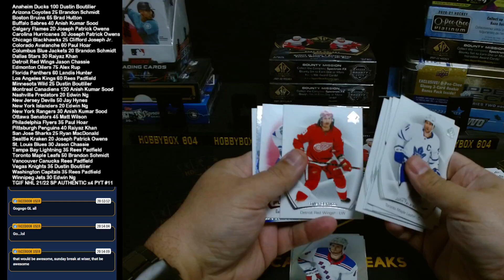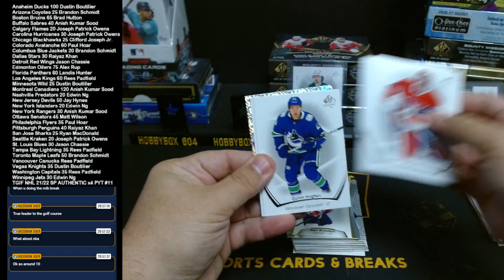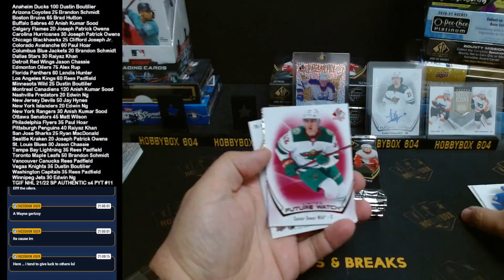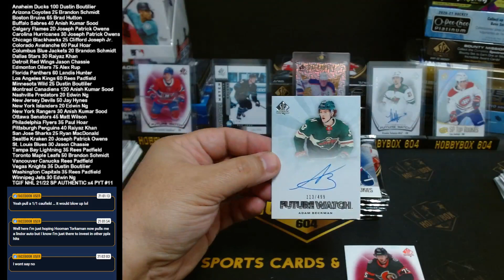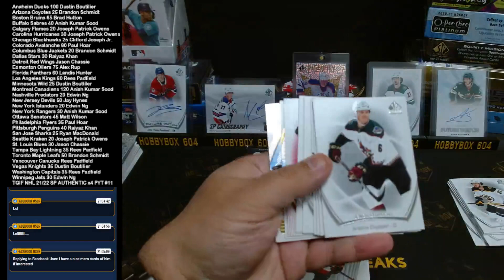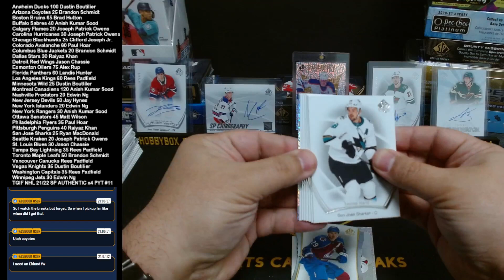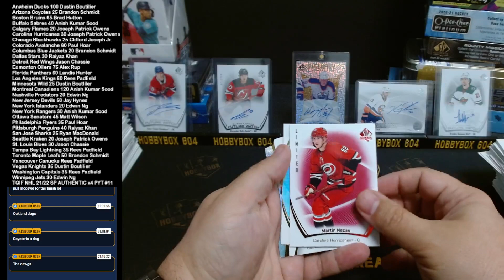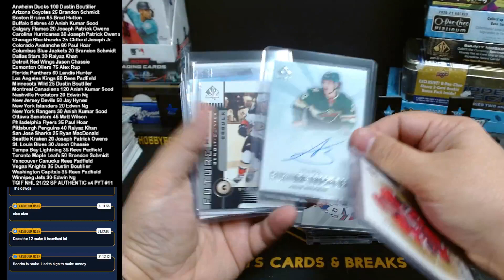TGIF NHL 21/22 UPPER DECK SP AUTHENTIC 4 BOX PYT #11 ** THE GREAT ONE PULLED **